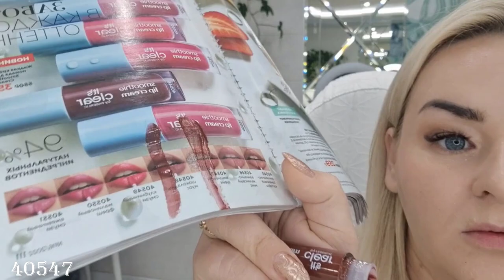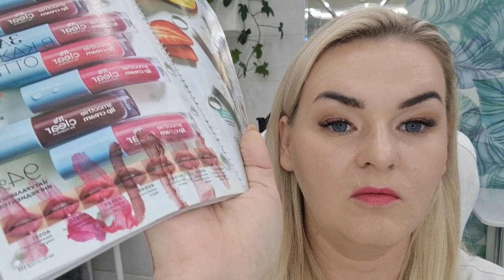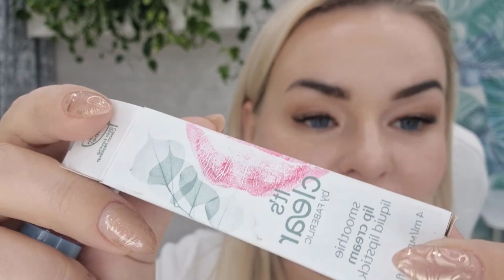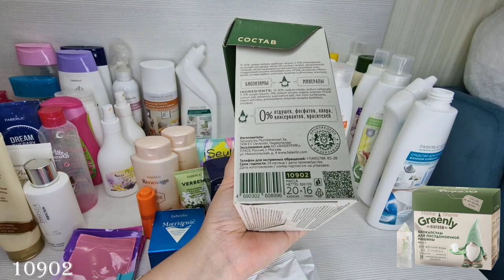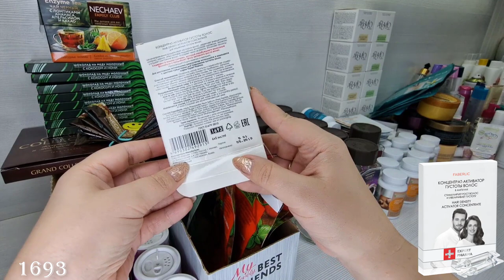Тестирую жидкую, кремовую помаду It's Clear все оттенки и делаю подробный разбор своих пустышек.